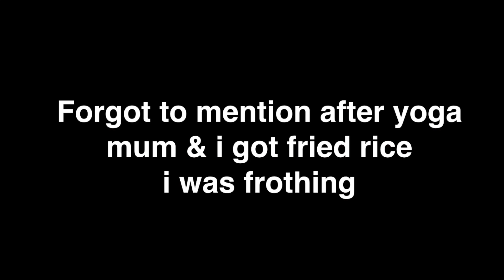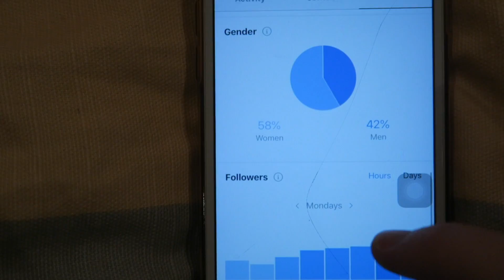Day in the life of a kiwi & aussie instagram model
I still can’t find my fav earrings 😭
I got 400 likes on a photo so I’m literally instagram famous
jks i know i'm not an instagram model ahahhaha